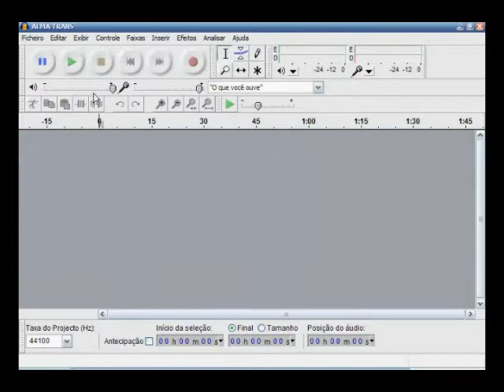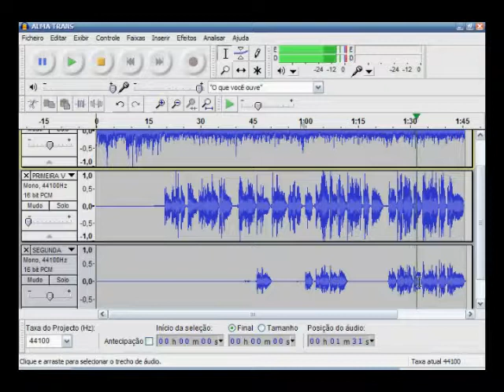ALMA TRANSPARENTE_ouça a segunda voz